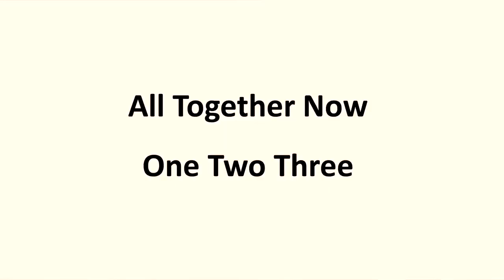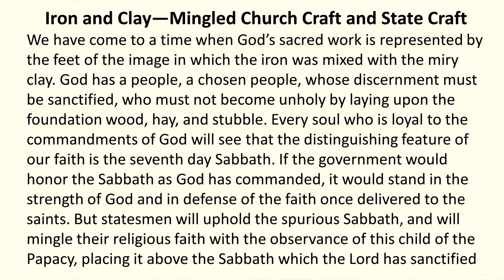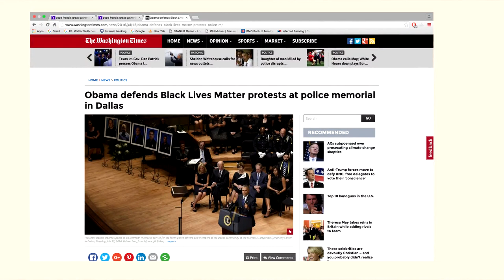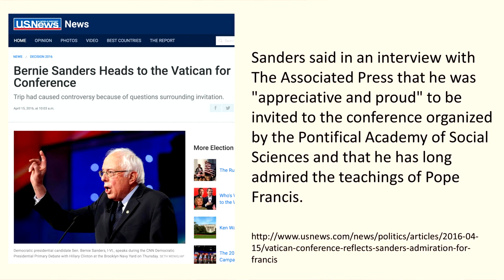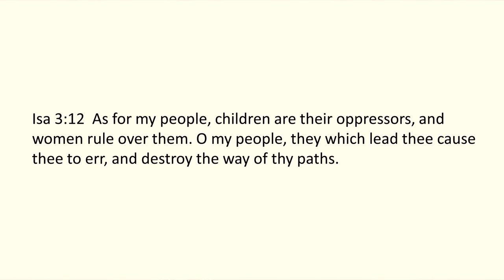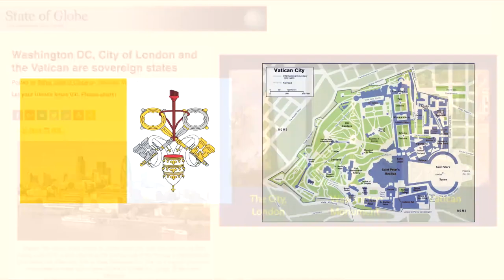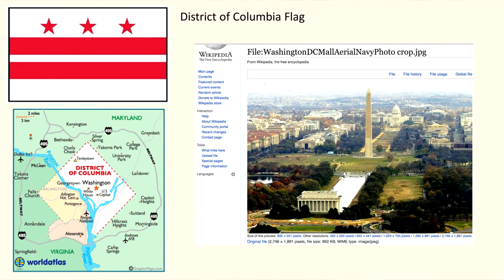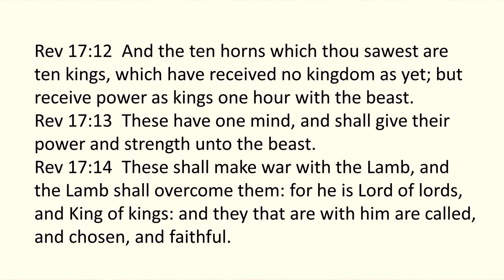Walter Veith Sermon: All Together Now One Two Three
1 Thessalonians 5:14 KJV

Now we exhort you, brethren, warn them that are unruly, comfort the feebleminded, support the weak, be patient toward all men.

Matthew 28:19-20
KJV